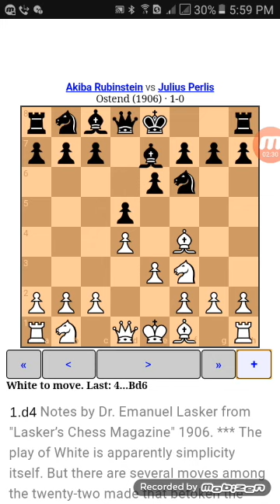Video compilation of london system